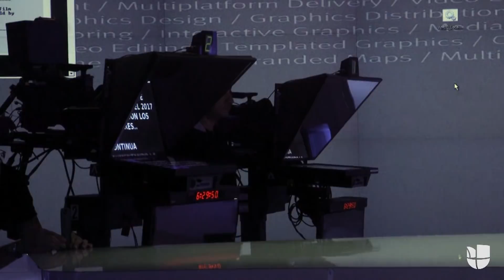Detrás de las cámaras: el último noticiero de María Elena Salinas en Univision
La periodista narró las noticias del día con serenidad, como lo hizo cada noche en Univision desde hace 36 años. Al finalizar su última edición del programa, salió triunfal del estudio, donde la esperaban sus compañeros, familiares e invitados en la sala de redacción.